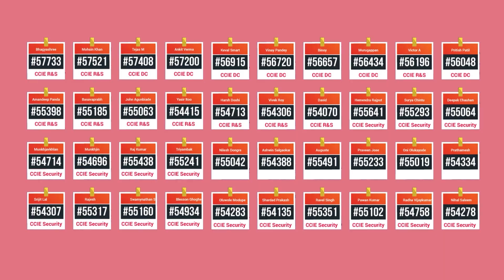Placement Success Story of Jaswantsai Dasari | CCIE Training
This is the story of Jaswantsai Dasari,
"Hello everyone, I'm Jaswantsai Dasari, from Vijayawada, Andhra Pradesh. I've completed my Bachelor of Technology in Electronics and Communication from a lovely Professional University. I've enrolled in CCNA, CCNP, and CCIE Security programs at Networkers Home. I gained valuable insights into Networking, Switching, Routing, and Firewalls like ASA, FTD, Checkpoint,  and Palo Alto. They provide excellent preparation classes and communication training, guided by experienced faculty members. Thanks to their training, I secured a position at SOPHOS. I highly recommend Networkers Home to anyone looking to build a career in networking. Thank you!."

About Networkers Home:

At Networkers Home, we are dedicated to shaping the future of networking and cybersecurity professionals. Our mission is to provide top-tier education and training to help you excel in the fast-paced world of IT and networking. Learn from industry-leading experts and gain hands-on experience with our state-of-the-art labs.